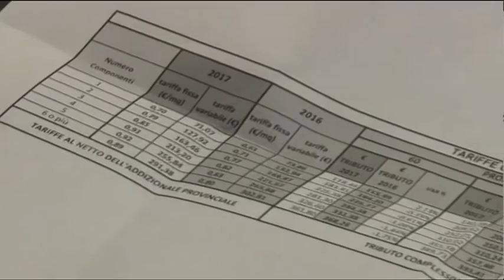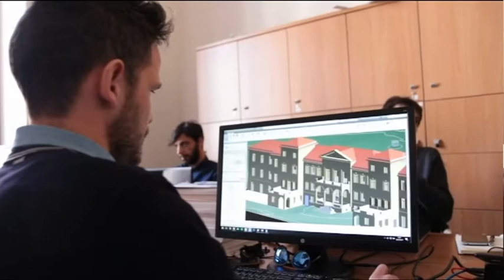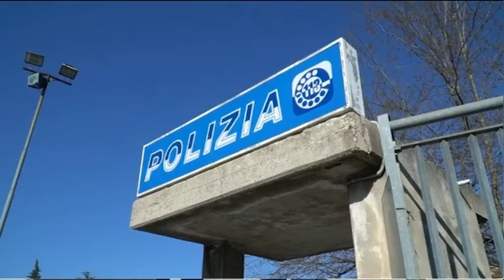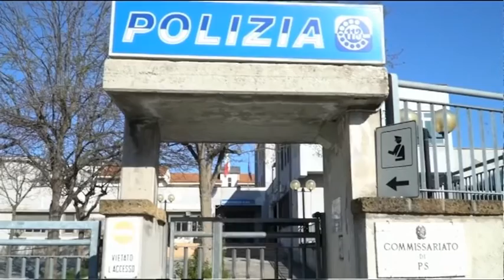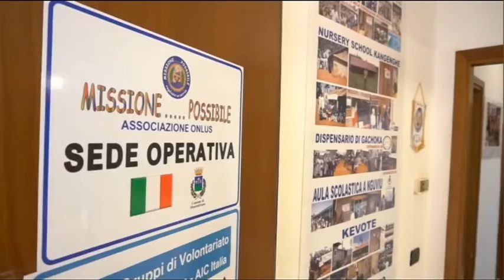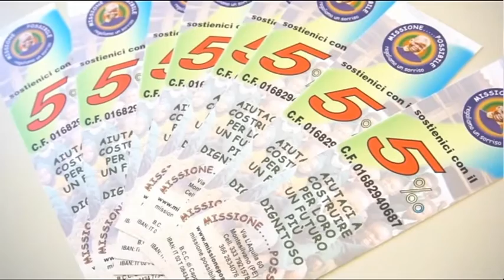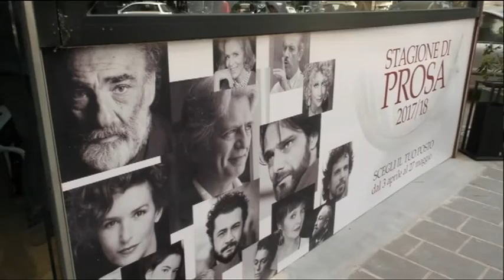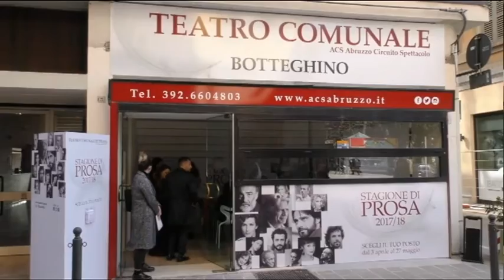TgSei Edizione delle 14 Mercoledi 29 marzo 2017